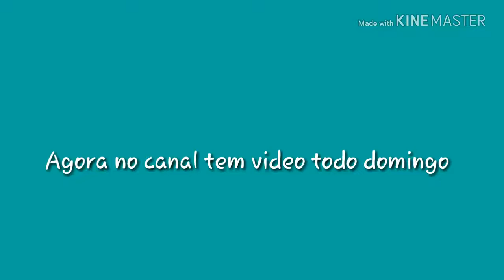Recadinho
Tenho um recadinho
Meu Instagram : Miguel 40.7.2